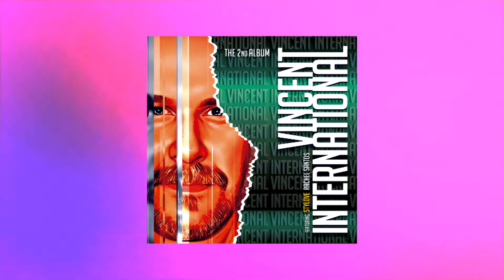▶️ Vincent International - Won't Be Long (Din Don Dero) (Extended Mix) 🎹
Produced: Juan Martínez
Written By: Vincent Vincent